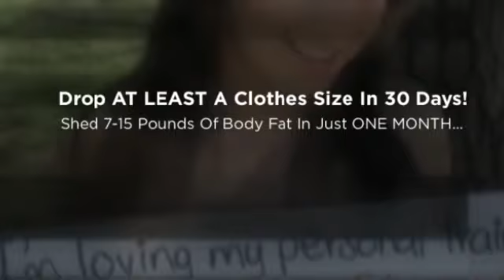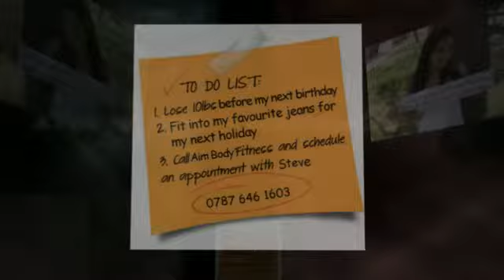Personal Trainer in Trowbridge - Best Personal Trainers In Trowbridge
Personal Trainer in Trowbridge helps his clients shed huge amounts of body fat in just a few months. Using secret workout and nutrition techniques you`ll be AMAZED at just how quickly the weight falls off.

Find out how you can do the same by contacting the leading Personal Trainer in Trowbridge below.